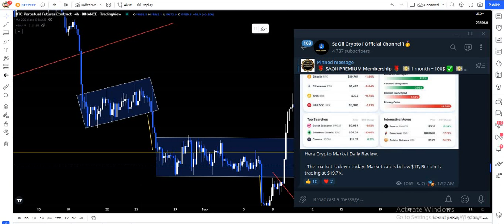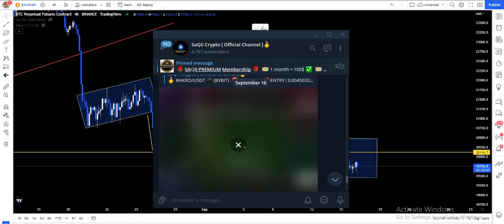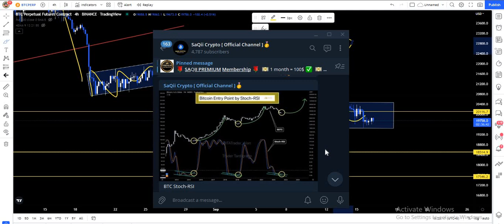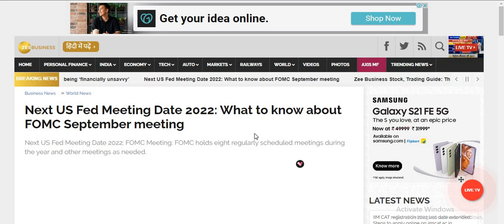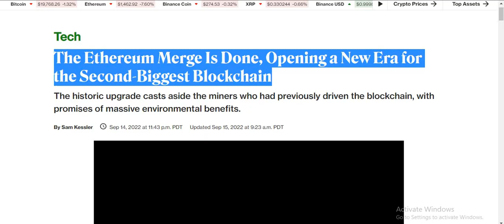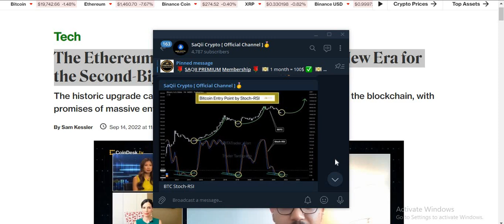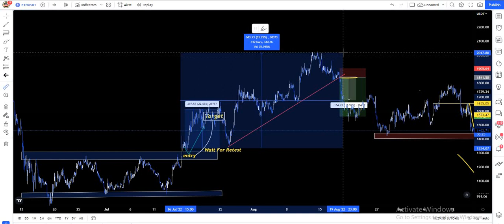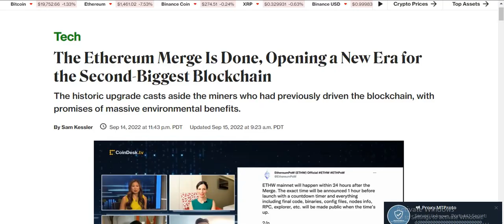Bitcoin Updates | BTC Imp Upcoming Events | Btc Dump Coming |FED MEETING COMING BE SAFE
Bitcoin Updates | CPI Data Released BTC Dump | More Dump Coming ? | BTC Coming Imp Events

HI Guys this is saqii
i hope all of you are doing well. so today in this video we will discuss about bitcoin price and also discuss about CPI data which released today So we will discuss how cpi data impact on market and whats the next now market go more down or not
we will also discuss about FED Intrust rate why CPI impact On inflation Interst Rate